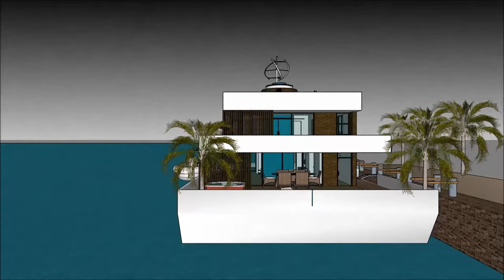Luxury Houseboat Casa Fluvial manufacturers in BRAZIL Sao Paulo builders of super Houseboat Casa Flu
The Luxury Houseboat Casa Fluvial manufacturers in BRAZIL Sao Paulo builders of super Houseboat is made to sustain quality of living as a worldwide concept: Rio de Janeiro Brasília Salvador Fortaleza Belo Horizonte Manau Recifes Moema Distrito Federal Cabo Frio Portugal Porto Lisbon  Algarve Angola Luanda Mozambique Maputo Beira Matola Brooklin Argentina Buenos Aires Vila Olímpia Belem Ceará Guinea-Bissau Conakry East Timor Dili Equatorial Guinea   Malabo Macau Cape Verde São Tomé and Príncipe Vila Nova de Gaia Vila Nova de Gaia Cascais Sintra Luanda Cabinda Pedra Badejo Pedra Badejo Mindelo Venezuela Caracas Chile Santiago Peru Lima or elsewhere.

The Luxury Houseboat Casa Fluvial manufacturers in BRAZIL Sao Paulo builders of super Houseboat Casa includes an Extravagant Barge Design ready for the extravagant user to rent the barge Houseboat in Rio de Janeiro Brasília Salvador Fortaleza Belo Horizonte Manau Recifes Moema Distrito Federal Cabo Frio Portugal Porto Lisbon  Algarve Angola Luanda Mozambique Maputo Beira Matola Brooklin Argentina Buenos Aires Vila Olímpia Belem Ceará Guinea-Bissau Conakry East Timor Dili Equatorial Guinea   Malabo Macau Cape Verde São Tomé and Príncipe Vila Nova de Gaia Vila Nova de Gaia Cascais Sintra Luanda Cabinda Pedra Badejo Pedra Badejo Mindelo Venezuela Caracas Chile Santiago Peru lima or elsewhere world wide.

The Luxury Houseboat Casa Fluvial manufacturers in BRAZIL Sao Paulo builders of super Houseboat Casa has three level plans with basement underneath it, which consist all the facilities needed for the renter. The Houseboat Barge has a unique modern contemporary design with unique architectural features. It has its own lounge area with gorgeous view of the bay.